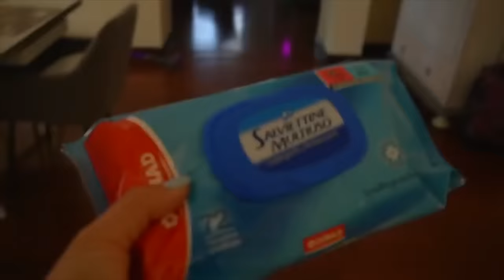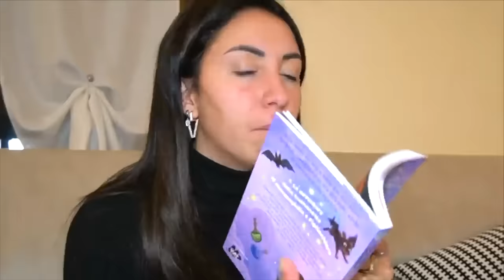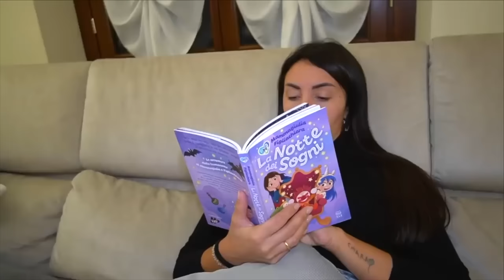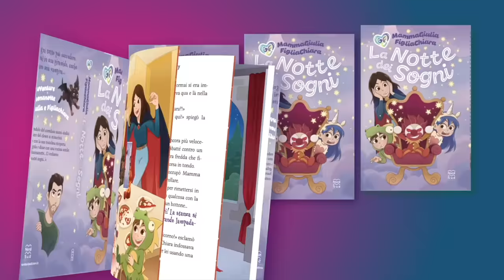3 STORIE DI FIGLIACHIARA CHE SI FA MALE - CADE IN PISCINA, STACCA IL DENTE, MORSA DA RAGNO VELENOSO!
Mammagiulia e figliachiara nel nuovo video di oggi figliachiara cade e si fa male al piede in piscina nella nostra nuova casa come in mammagiulia si è rotta il naso e si fa male e esce tanto sangue e finisce in ospedale! mammagiulia e figliachiara vanno in piscina nella nostra nuova casa come in spio il diario segreto di mammagiulia e scopro che vuole chiudere il canale! *figliachiara piange*. mammagiulia e papàantonio puliscono la piscina della nostra nuova villa degli youtubers come in una scheggia di legno entra nell'occhio di mammagiulia e si fa male e finisce in ospedale! mammagiulia dottoressa si prende cura di figliachiara che è caduta in piscina e si è fatta male al piede come in mammagiulia e figliachiara accendono il caminetto nella nostra nuova casa ed è andata a fuoco! mammagiulia e figliachiara nuova challenge indovina il nome con la stessa lettera mentre sono sul nuovo divano nella nostra nuova casa a roma come in entriamo di nascosto in casa di ninna e matti e rapiamo il loro gattino! *ninna piange*. mammagiulia e figliachiara aiutano papàantonio a sistemare la piscina nella nostra nuova casa come in figliachiara e figliodiego rimangono intrappolati in macchina! papàantonio rompe vetro per salvarli! mammagiulia e figlichiara nel nuovo video di oggi figliachiara viene morsa da un ragno velenoso e sta male e sviene come in un ladro è entrato nella nostra nuova casa alle 3 di notte e distrugge tutto! *aiuto*. figliachiara gioca a pallone con figliodiego nella nostra nuova casa e vine punta da un ragno velenoso in cantina come in ilary spinge figliachiara e cade dalla scala e perde la vista! chiara è diventata cieca! figliachiara viene punta da un ragno velenoso e si sente male e sviene e figliodiego si prende cura di lei come in mammagiulia che si crede mercoledì è incinta? figliachiara viene morsa da un ragno velenoso e si sente male e mammagiulia e figliodiego si prendono cura di lei come in diego si brucia e si fa male con l'acqua bollente e finisce in ospedale con figliachiara! *piange*. figliachiara viene punta da un ragno velenoso al braccio e finisce in ospedale con l’ambulanza come in andiamo alla spa con le nostre fan bambine! mammagiulia e figliachiara nel nuovo video di oggi figliachaira si stacca il dente da sola e si fa male e esce tanto sangue come in tutti i migliori momenti di figliachiara che cade e si fa male con mammagiulia del 2022! mammagiulia tolgie il dente a figliachiara come dal dentista come in giochiamo al gioco della bottiglia al pigiama party alle 3 di notte con i nostri cuginetti! *paura*. figliodiego prova a togliere il dente a figliachiara come in la befana ha catturato figliodiego e lo vuole cucinare con figliachiara! *aiuto!*. figliachiara si toglie il dentino come in mai bere la pozione misteriosa della befana con mercoledì della famiglia addasm! figliachiara si toglie il dente e le esce tantissimo sangue come in sorelle ricche vs sorelle povere! *con giorgia e ilary*. figliachiara si toglie il dente e si mette a piangere come in tutti i migliori momenti con mammagiulia figliachiara figliodiego e papàantonio del 2022! figliachiara si toglie il dente e si fa male e le esce tanto sangue come in il grinch si innamora di mammagiulia che crede di essere mercoledì della famiglia addams *fidanzati*.